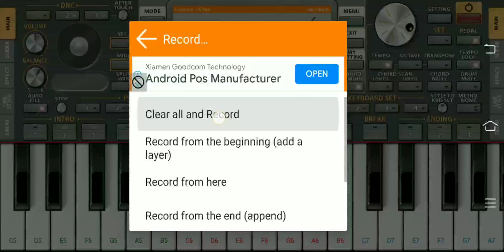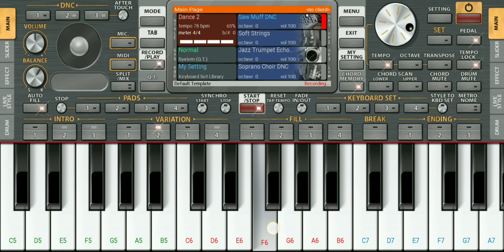SLOW version 🎹 piano tutorial | मोबाइल में पियानो कैसे बजाते है